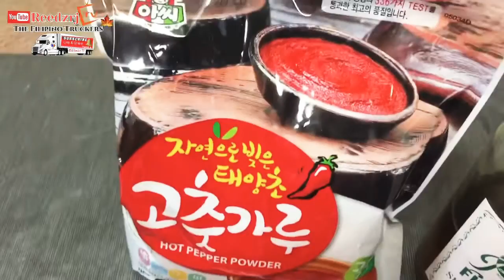Home made KOREAN KIMCHI | reedzrj TV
Ingredients :            Cabbage.                     Carrots                       Scallions                          Garlic                              Onions                           Ginger                              Paper hot powder     Glutinous                           Salt                                     Fish sauce                        Sugar